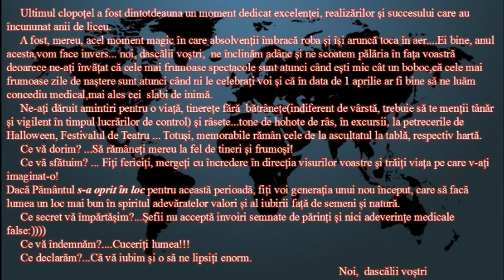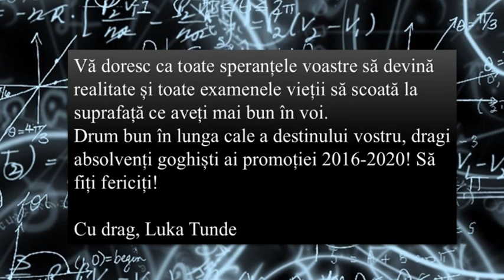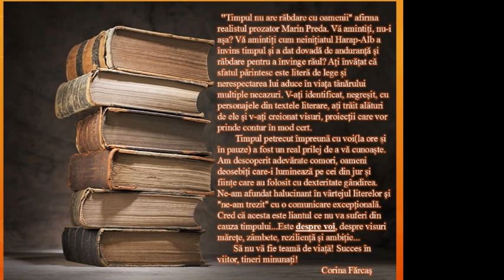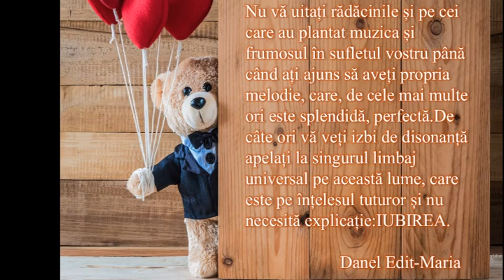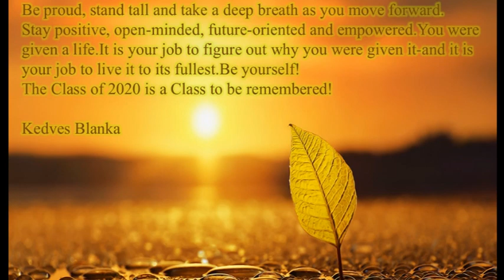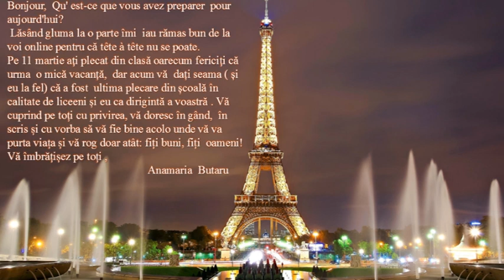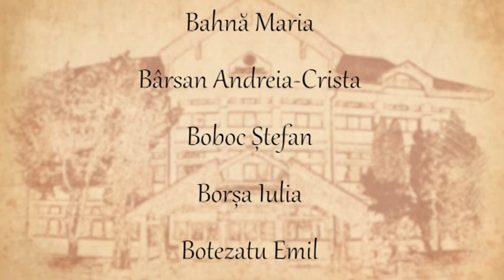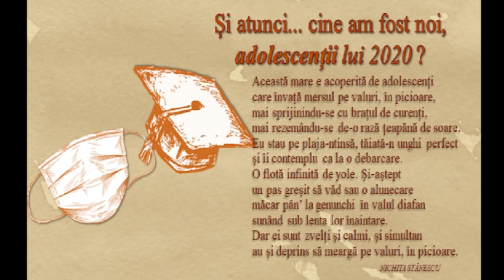PROMOTIA CNOG M-Ciuc 2020